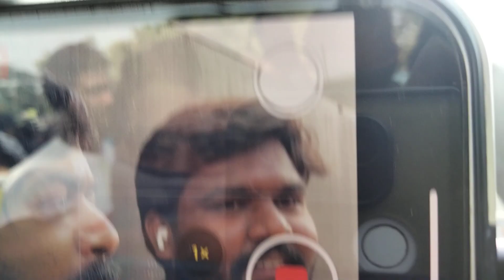Naa saami ranga movie IMAX Vishnu genuine public talk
Naa saami ranga movie IMAX Vishnu genuine public talk || ‎@vvkfilms